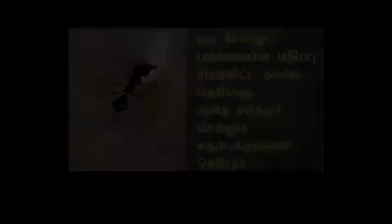FOODCORT Dont miss the climax